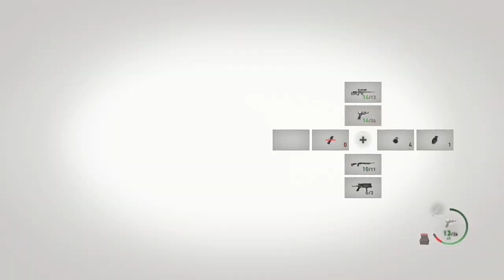RESIDENT EVIL 4 (Remake) • Chapter 12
Chapter 12: The Clocktower
In this episode we climb a treacherous clocktower, fight a boss and revisit some familiar places for bonus loot!

About RE4:
Resident Evil 4 is a 2023 video game developed and published by Capcom. A remake of the 2005 game Resident Evil 4, it was released on PlayStation 4, PlayStation 5, Windows, and Xbox Series X/S on March 24, 2023. Players control the US agent Leon S. Kennedy, who must save Ashley Graham, the daughter of the US president, from the mysterious Los Illuminados cult.